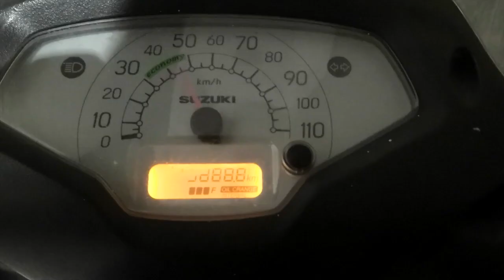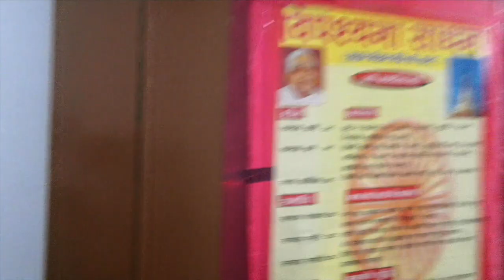He Spent 1 lakh 50 Thousand on this Garden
Hi Viewers,

In this video, the guy you have seen is my buddy in meditation he has a mediation hall as well. The most interesting part of the Video is the garden built by him and his whole family. He has spent almost more than 1 Lakh 50 Thousand on this Garden.

We have also given a message on what we can learn from plants with a story hope you like it! Do comment and Let us how do you see that.